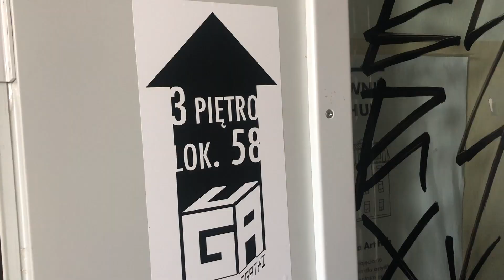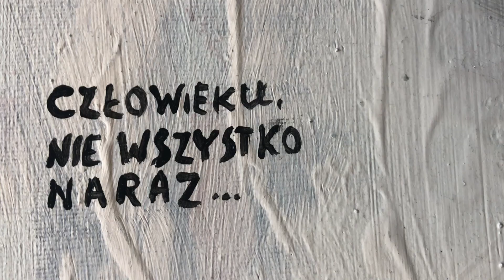Wystawa - można zwariować!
Już w niedzielę zostanie otwarta wystawa pt. "Można zwariować". Autorka Ula Jagielnicka opowiada nam o technice tworzenia dzieł oraz skąd pomysł na taką nazwę i stworzenie takiej wystawy. Lokalizacja to artystyczna Wyspa Tamka.